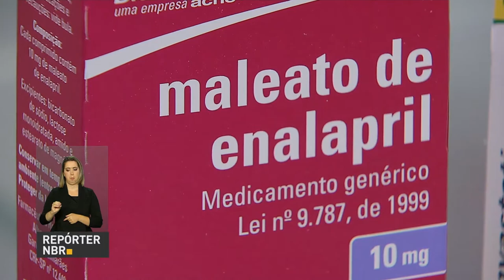Estados e Municípios receberão mais recursos para compra de remédios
REPÓRTER NBR - 06.06.17: Estados e municípios terão cerca de R$ 100 milhões a mais para a compra de medicamentos da atenção básica de saúde. Recursos vieram depois de mudanças no repasse de verbas do programa Farmácia Popular.